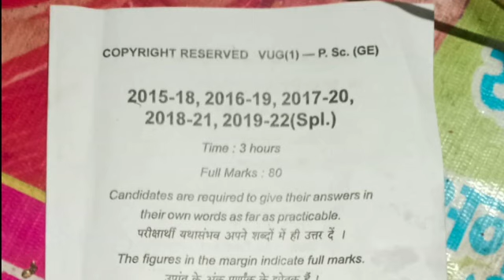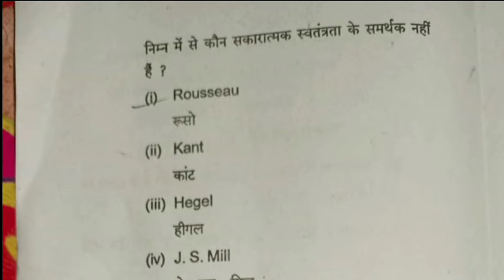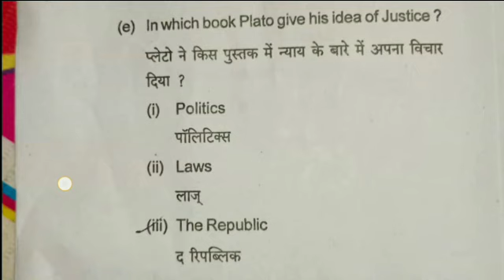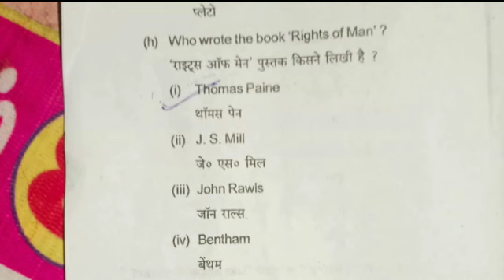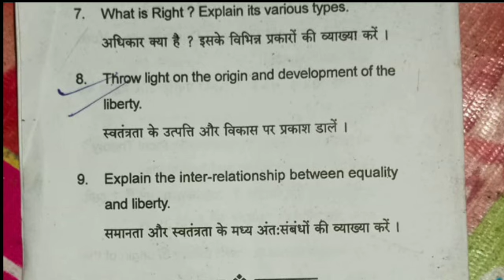Generic question paper | vbu Semester 1 gen paper political science answer key | sem 1 mcq answer